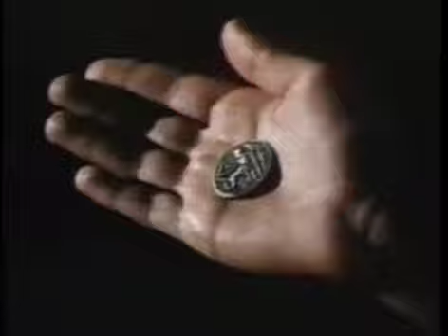Blood Tide sample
A legendary sea monster is awakened from centuries of sleep on a Greek island by an American archaeologist (James Earl Jones).  An island elder (Jose Ferrer) is aware of the legend of the beast, including its appetite for virgin sacrifices.